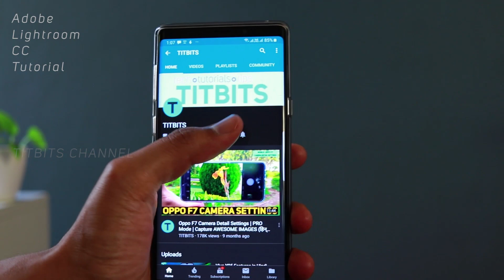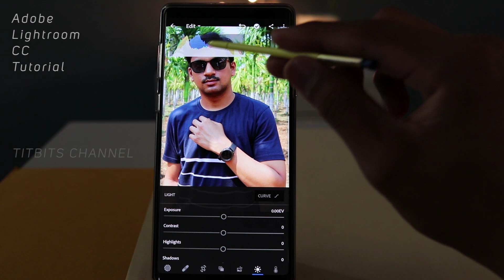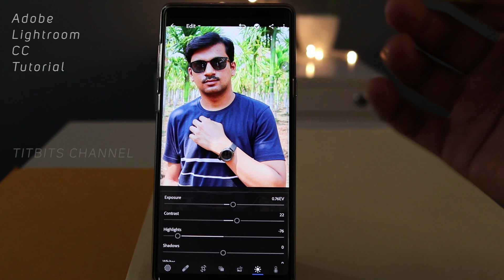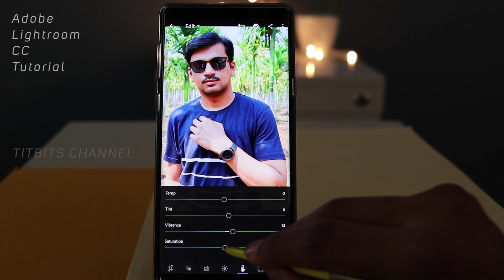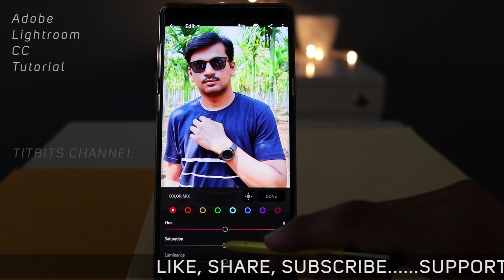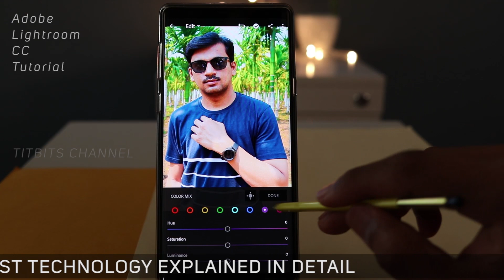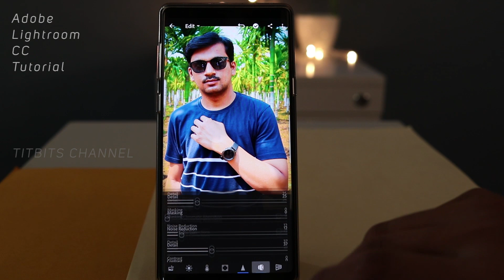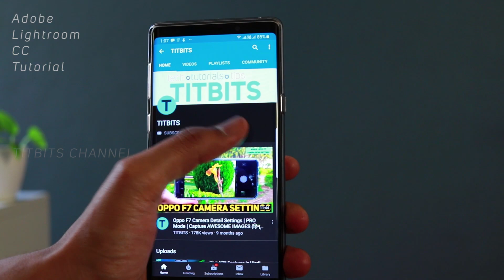Edit Portraits like a Pro | Adobe Lightroom CC Mobile In Depth Tutorial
One of the requested videos. Adobe Lightroom CC Mobile Tutorial.
How to Edit Portraits like a Pro. Is video mein portrait photos ko agar professional ki tarah edit karna chahte hai to kya kuch changes karna hai, ye bataya hu. Video ko end tak zarur dekhe.
Adobe Lightroom CC is one of the best mobile photo editing software out there on PlayStore. In this video I have tried to explain all the details of using important tools to get the best look possible.

for good quality TShirts and more. Ships from USA.

Adobe Lightroom CC se professional photo edit ka look lekar aasakte hai. Ismein saare tools ko kaise use kare, ye bataya hu is video mein. Agar aap aur bhi advanced tutorial chahte hai to like aur comment karke mujhe bataye.